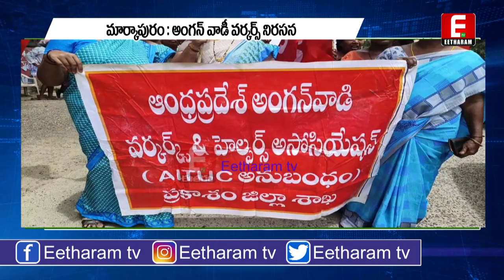మార్కాపురంలో కదంతొక్కిన అంగన్ వాడీలు | Anaganvadi Dharna at Markapur Sub-Collector Office | Prakasam